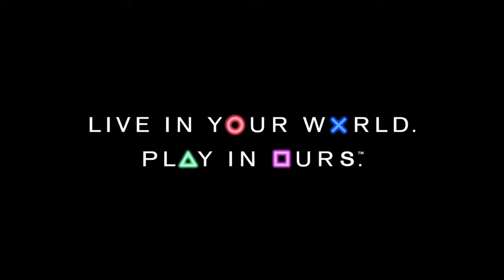Traveling-Bags-N-Bhombs First Bhombing